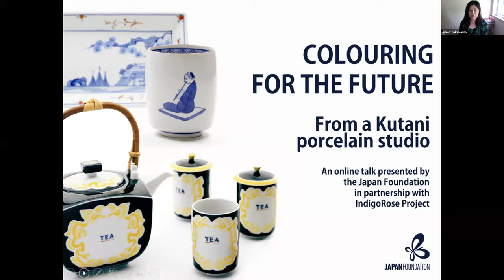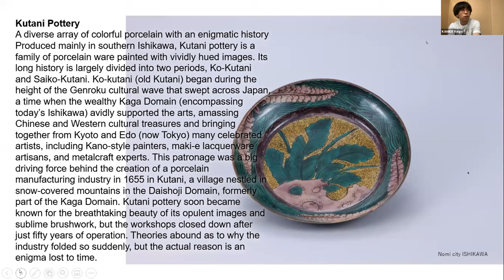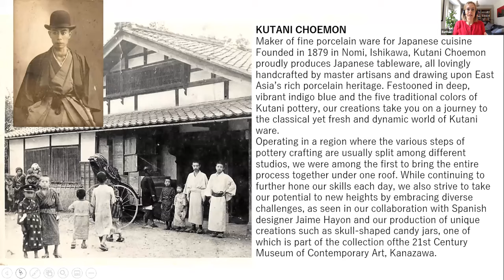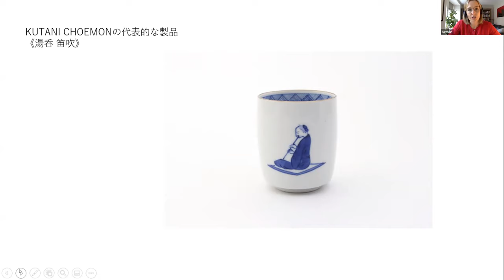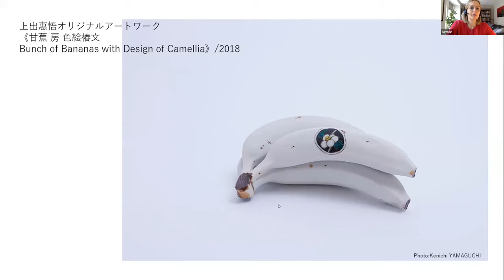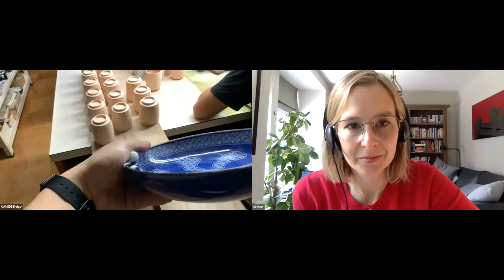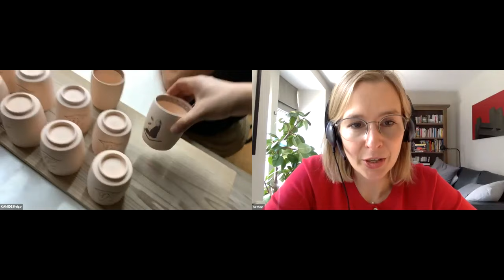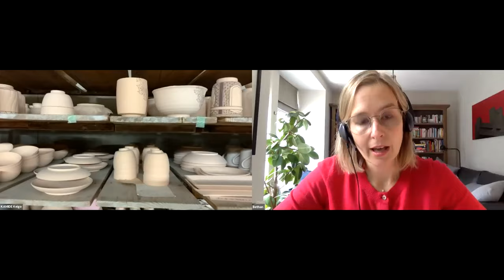Webinar: Colouring for the Future - From a Kutani Porcelain Studio (24th September 2020)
Kutani ware is one of Japan’s traditional porcelain forms, with almost 400 years history and originating from Ishikawa in the north-western region of Hokuriku. Rather than its shape, its characteristics lie in the application of five vivid colours of Japanese pigment: green, blue, yellow, purple and red; as well as in the bold yet artistic painting style which is individual to each kiln.

Having fascinated global ceramic connoisseurs and lovers for a long time, this style of porcelain has cultivated a number of renowned creators and some of their works have been exhibited in museums worldwide. However, preserving the tradition is not a single man’s journey and many Kutani ware schools, like many other pottery practices, have been safe-guarded in a “studio” system where several skilled professionals are required to take part in the creation process.

In this online event, the Japan Foundation in collaboration with IndigoRose Project has invited KAMIIDE Keigo, a direct descendant of Kutani Choemon’s kiln founded in 1879, to talk about the history and unique features that exemplify this colourful porcelain. Using conference technology to show the audience around his studio virtually, he will also explain how the pottery system works in the modern age and will present his role as a descendant of this ceramic custom, while demonstrating his idea of driving the tradition forward as a legacy for the future, as well as the way the Kutani techniques have been utilised in his artistic practice.

KAMIIDE will be joined by Dr Clare Pollard, Curator of Japanese Art at the Ashmolean Museum (Oxford University), for a brief conversation following his presentation.

KAMIIDE Keigo is a successor of the Kutani Choemon pottery studio (founded in 1879) and has been engaged in full-scale kiln management since the establishment of a joint company, Kamide Shigei. In the studio, he and his fellow craftsmen are involved in the creation of innovative works including the ‘JAIME HAYON x KUTANI CHOEMON’ collaboration series with a Spanish designer, as well as the application of the Kutani porcelain transfer technique, known as ‘KUTANI SEAL’. As an individual artist, he creates his own works and holds solo exhibitions.

Dr Clare Pollard is Curator of Japanese Art at the Ashmolean Museum, Oxford University’s museum of art and archaeology and Britain’s first public museum. The Ashmolean is home to an extensive collection of Japanese art, including ceramics, lacquer, paintings, prints, sword furniture and decorative arts of the Meiji era (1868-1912). Clare’s research has focused mainly on Meiji art, while in recent years she has developed a series of exhibitions and catalogues of the Ashmolean’s Japanese print collections.